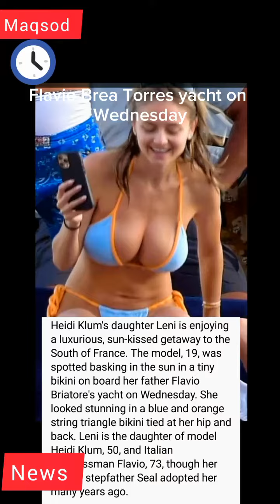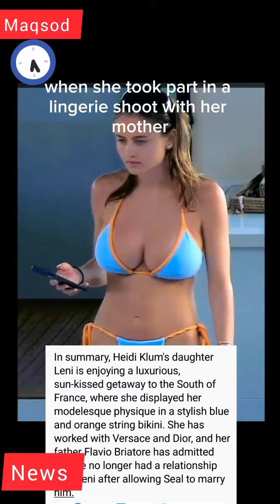Heidi Klum's daughter Leni showcases her bikini body while swimming on her father Flavio Briatore's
Heidi klum
heidi klum halloween costume

Heidi Klum's daughter Leni showcases her bikini body while swimming on her father Flavio Briatore's yacht in South of France.